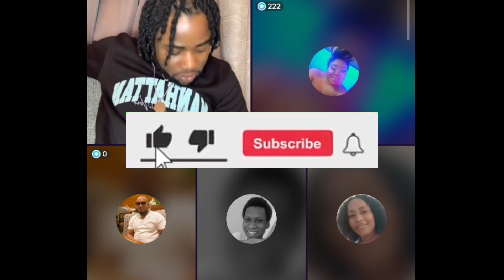ZAMAEX ap pale de liv pwofesi a vin tande, Misye fò anpil wi mesye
Mathieu,Marc, Luc et Jean nèg sa yo pat sipoze ekri liv.